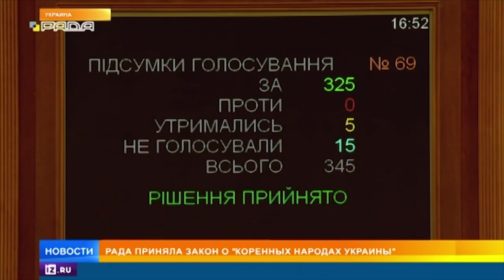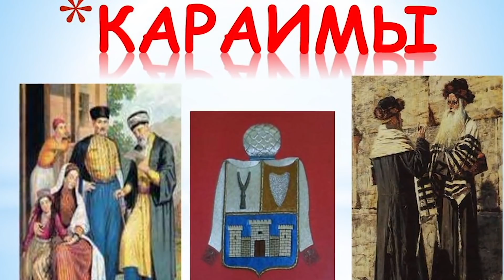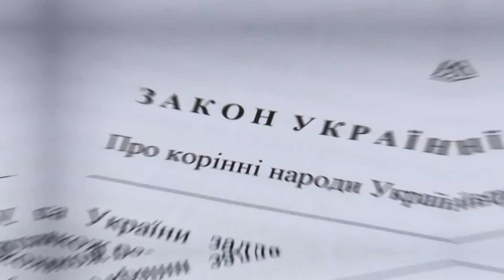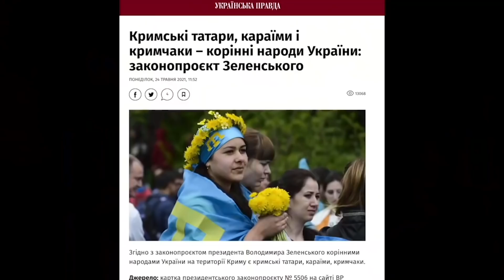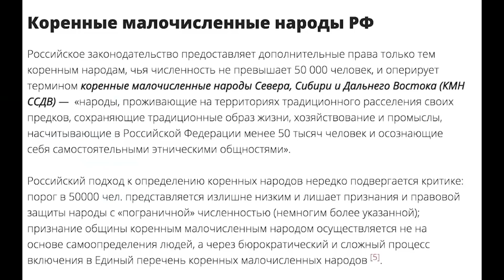Фейк Путина в прямом эфире. В стиле РЕН ТВ превзошел даже Скабееву!